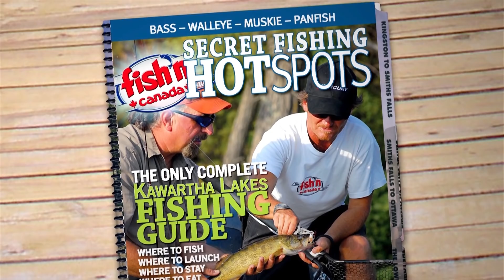Fraser River Monster Sturgeon Fishing | Fish'n Canada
Angelo Viola hits the Fraser River in BC for one of his favourite species, the Sturgeon. He “hooks up” with STS guiding and “hooks into” loads of these giant prehistoric creatures.